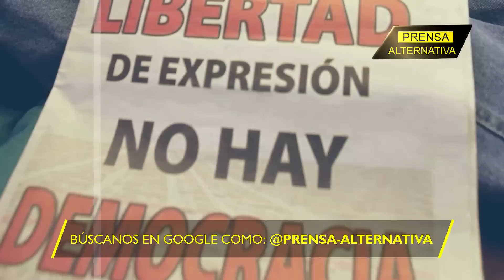Bukele vuelve a destrozar al oenegero mayor!!!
Bukele ha denunciado que Soros tiene bajo su cargo a múltiples periodistas y medios de comunicación concentrados bajo un solo objetivo: desacreditar y derrocar gobiernos que van en contra de la llamada agenda globalista.

Director General: Juan José del Castillo
Jefe de Prensa: Enzo Anchante
Jefe de Turno: José María Salazar
Investigador Asociado: Frank Gil REF05JR3
Locución: Leonardo Guerra
Edición: Miguel Peralta